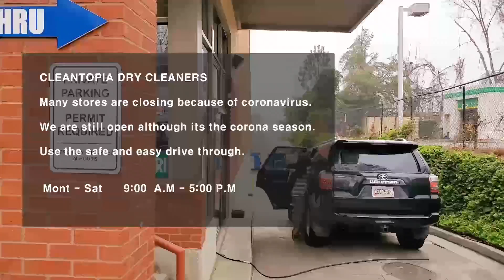We are still open although its the corona season. - Cleantopia Dry Cleaners Story.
Many stores are closing because of coronavirus.
We are still open although its the corona season.
Use the safe and easy drive through.

We are sincerely thank for our customers using our CLEANTOPIA DRY CLEANERS since 2003. We’ll continue to try our best to satisfy our customers with effort, research. We only allowed “NON TOXIC” chemical “ECO- Friendly” and we do everything on the “PREMISES” for customers convenience and trust, customers satisfaction is our priority.

• Dry cleaning
• Eco-friendly dry cleaning
• Wet cleaning
• Wedding dress cleaning and preservation
• Rug and leather cleaning
• Comforters, blankets, and duvet covers
• Unique Items and more

SINCERELY, CLEANTOPIA DRY CLEANERS